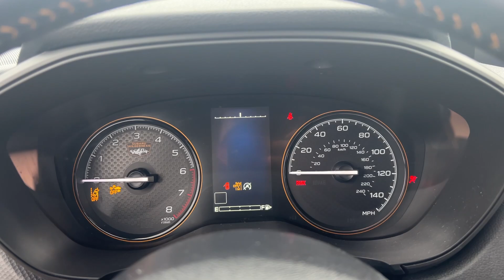2023 Subaru Forester Wilderness Delaware, Marysville, Powell, Marion, Sunbury OH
Pre-Owned 2023 Subaru Forester Wilderness available at Byers Ford located in 1101 Columbus Pike, Delaware, OH, 43015. Servicing the Delaware, Marysville, Powell, Marion, Sunbury area.
Please mention the stock F240061B when you contact the dealership for this vehicle.

Here is a wonderful   2023  Subaru Forester.  This well-built Forester delivers confidence, comfort, and capability. Advanced safety tech, a smooth ride, and all-wheel-drive position you for success on every journey.  The following are some of this vehicles highlighted options: Apple Carplay®/Android Auto®, Touchscreen Infotainment System, Pre-Collision System, Panoramic Roof, Keyless Entry, iPod/MP3 Input, Heated Mirrors, Satellite Radio, Fog Lamps, Back-Up Camera. Get the peace of mind you deserve with this well-built Forester. Our team will give you an outstanding test drive experience. Stop in today!